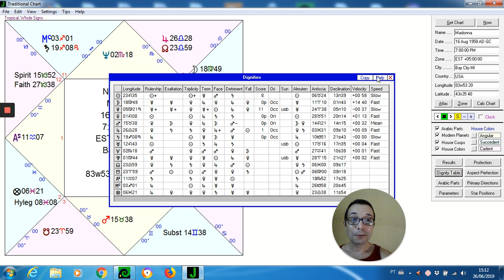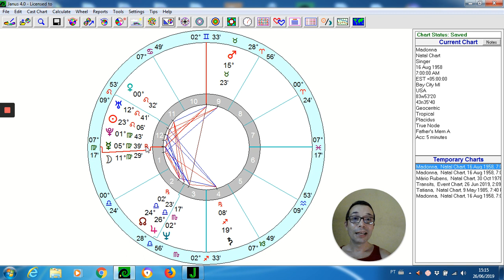Ainda sobre o mapa da Madonna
Análise do mapa astrológico da cantora Madonna pela Astrologia Clássica